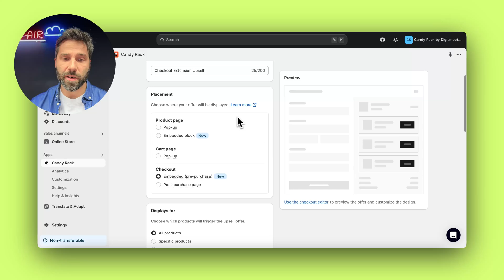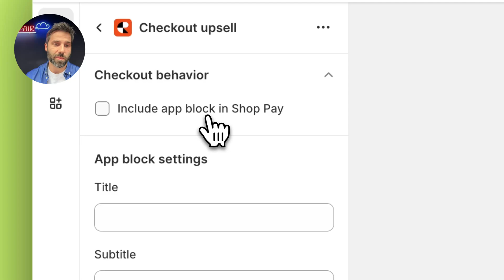How to add upsells to Shopify checkout with Candy Rack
We have added one of the most requested features into our upsell app, Candy Rack – the checkout upsells (technically, they are cross-sells). The feature uses the Checkout UI extensions and is technically available only on Shopify Plus stores.

Checkout upsells and cross-sells are offers that are presented to customers when checking out (i.e., pre-purchase) on the information page.

They are presented in a very soft form, so they don't scare away customers from finishing the order. Typically below the products in the order.

It's one of the last opportunities to increase AOV before the customer finishes the order.